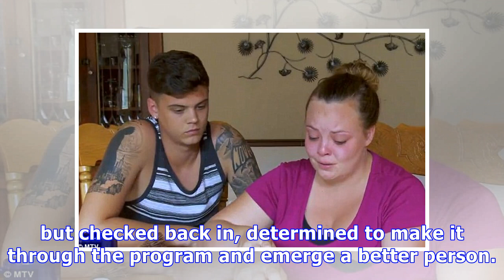‘Teen Mom’ Catelynn Lowell Shares Sweet B-Day Message For Tyler Baltierra: He’s The ‘Best Husband E